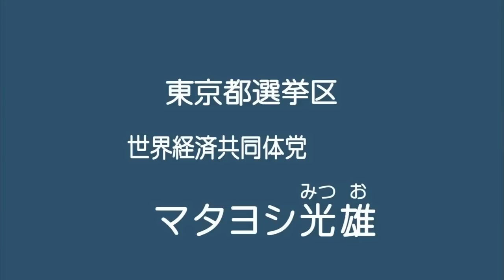政見放送 NHK 2013参院選 東京都選挙区 マタヨシ 光雄